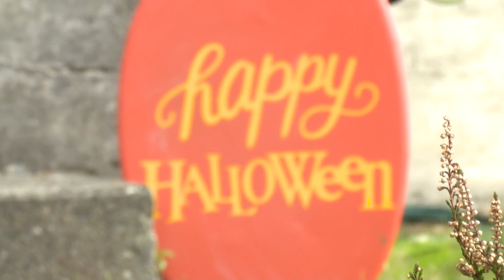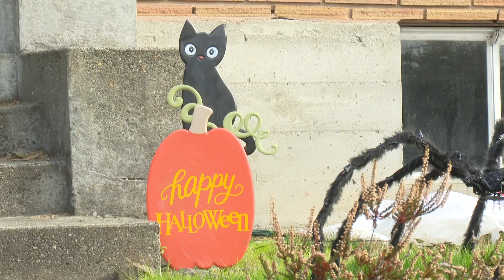Are safety concerns putting a damper on Halloween trick-or-treating in Seattle?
Thousands of families throughout the state are getting ready to go trick-or-treating on Tuesday night.

But are safety concerns in some Seattle neighborhoods putting a damper on the longtime Halloween tradition? KING 5 spoke with some north Seattle residents to find out.